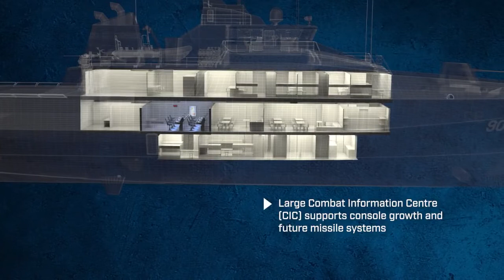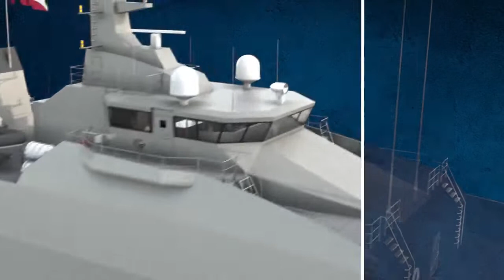Philippine Navy's Offshore Patrol Vessel made by Austal Shipyards Australia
Austal Unveils Philippine Navy OPV Design

At PACIFIC 2019, the naval defense exposition held last week in Sydney, Australia, Austal unveiled the design of the Offshore Patrol Vessel (OPV) that the local shipbuilder is currently pitching to the Philippine Navy.

Austal, which specializes in aluminum ships is proposing a design which features a steel hull (which makes the design affordable) and aluminum superstructure (which helps to reduce the overall radar cross section of the design). The ship has a length of 83.4 meters, a beam of 13.3 meters and a draft of 4 meters. Its speed is 22 knots at 85% MCR and the range is 3,500 nautical miles at 12 knots.

In terms of weapon systems, the main gun is a 76mm by Leonardo. The scale model on display at PACIFIC 2019 showed two 25mm remote weapon systems as secondary guns as well as decoy launchers.

The design can accommodate up to 52 sailors. It features a stern ramp for the launch and recovery or an 11 meters RHIB, and two 7 meters RHIB amidship (port and starboard). The flight deck can accommodate a 10 ton helicopter (AW159 or Wildcat of the Philippine Navy would be able to deploy from the OPV) and has the capacity to launch and recover UAS. There is no helicopter hangar however. Below the flight deck is a mission bay where containerized mission modules may be placed (for cargo, disaster relief, humanitarian assistance.)

The procurement of 6 OPV (with follow-ons potentially) has become a priority for the Philippine Navy as part of the Revised Armed Forces of the Philippines Modernization Program.